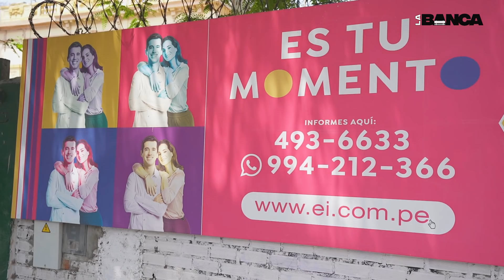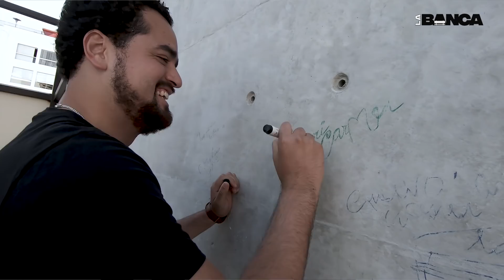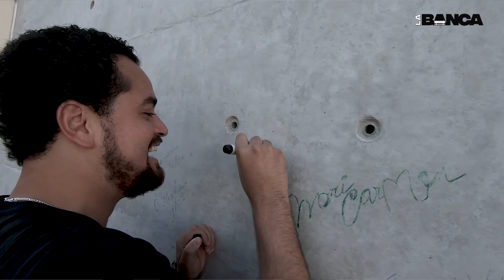Franco Cabrera "El aplauso me ha ido gustando con el tiempo"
Franco Cabrera es la risa andante y la generación de risas también. Sin embargo en La Banca nos permitimos intentar descubrir ese otro lado. Ese espacio de reflexión, calma y profundidad que tiene. Claro, sin perder el entretenimiento que lo caracteriza y la facilidad para sacarnos una sonrisa, pero buceando un poco en su manera de pensar, en su visión de futuro y hablando también de los momentos duros que le tocaron pasar. ¿Paternidad?, ¿Nostalgia?, ¿Fútbol peruano?, ¿El aplauso del público? Claro que si, todos esos temas se tocaron, pero creo que se sorprenderán al descubrir un Franco con mucha mirada interior detrás del hombre que nos hace reír en el teatro y en la tele. Con ustedes Franco Cabrera en La Banca.